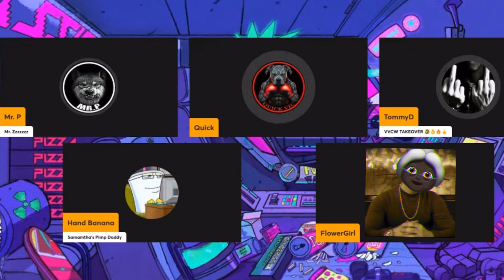Asking Mr P About His Wife's Past Drug Abuse 🤣😅🤓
It seems to really grind me p’s gears if you ask about his wife’s past 🤔🤫🫢